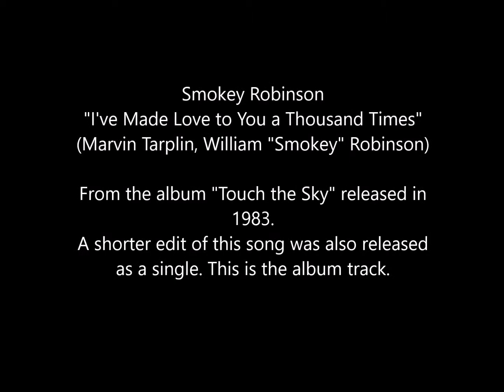Smokey Robinson - "I've Made Love to You a Thousand Times" (1983)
I've made love to you a thousand times
Even if it's only in my mind
I've made love to you a thousand ways
For a thousand nights and a thousand days

It's so real, when I dream about you
I can feel you in the morning
All day long the feeling of my dream
Comes on me without warning
I'm standing there, and suddenly
There you are all over me

Let it be, let it really happen
Set me free form loves desire
And if my imagination is any indication
Then of your love I'll never tire
Oh, hold me close, kiss me sweet
And repeat and repeat and repeat

And after I've made love to you a thousand times
And after I've made love to you a thousand ways
I'm gonna gonna keep on with the real thing

Then I wanna keep on with the real thing
Keep on with the real thing
Keep on keep on keep on with the real thing

For a thousand nights and a thousand nights

Songwriters: Marvin Tarplin / Smokey Robinson (1983)